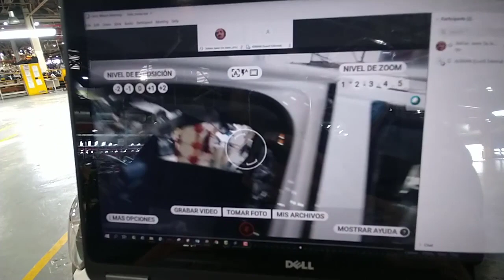Ford Argentina I Planta Pacheco I Industria 4.0